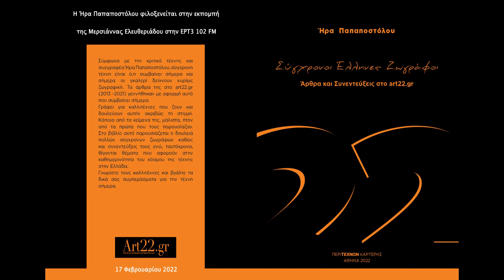Η Ήρα Παπαποστόλου μιλάει στην Μερσιαννα Ελευθεριαδου ΕΡΤ3 102fm 17/2/2022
Μετά τις 22.05' στην εκπομπή "Ανάμεσα στους ήχους της πόλης" φιλοξενείται η ιστορικός τέχνης Ήρα Παπαποστόλου με αφορμή το νέο της βιβλίο "Σύγχρονοι Έλληνες Ζωγράφοι" από τις Εκδόσεις Περί Τεχνών Καρτέρης  μέσα από τη συχνότητα του 102 fm. ΕΡΤ3.
Επιμέλεια-Παρουσιαση: Μερσιαννα Ελευθεριαδου.